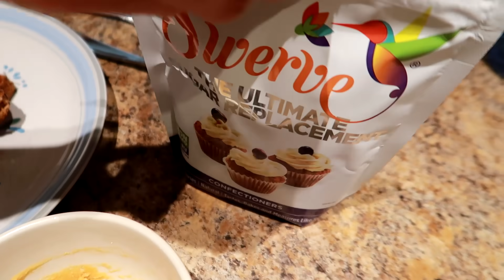5 Easy ways to get into a Calorie Deficit & lose weight WITHOUT EVEN TRYING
NICOLE COLLET shares how she got into a calorie deficit and lost 50 pounds in 3 months without even trying.